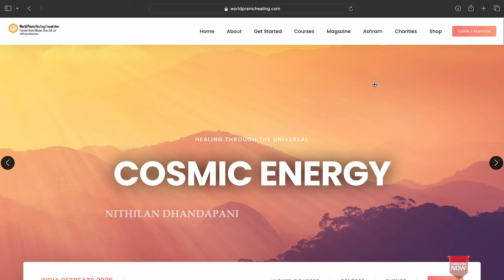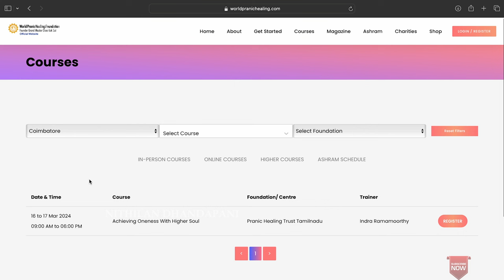புருவமத்தி தியானத்தின் போது கண்கள் எப்படி இருக்கவேண்டும் | Nithilan Dhandapani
▶ Account Details
Bank: Axis Bank
A/c No.: 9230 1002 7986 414
Branch: Trichy Road
IFCS Code: UTIB0000477
Name: Nithilan